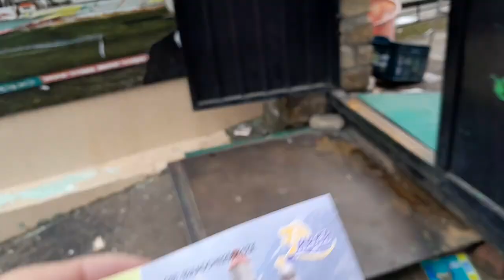FIRST TIME VISITED DHARAMSHALA CRICKET STADIUM 😍|Dharmshala Tourist Places | Dharamshala Vlog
Hello everyone, I hope you all will like this vlog.

Thank you for your amazing support. Love you all!😍❤️

- HPCAStadium (Himachal Pradesh Cricket Association Stadium)

is dharamshala cricket stadium a batting or bowling pitch